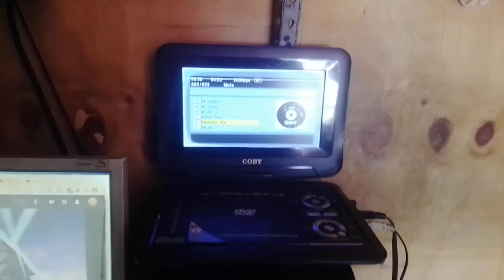Trying out my new Coby Portable DVD player - Vlog #2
I bought this at a JCYTF church yesterday.  Surprised at the excellent video and sound quality from the small/thin fold out speakers.